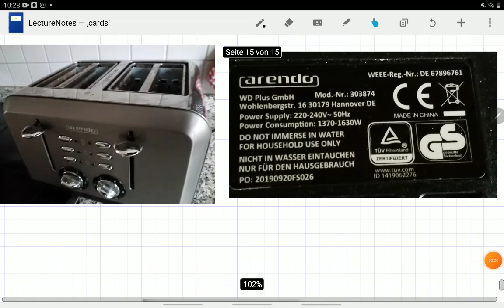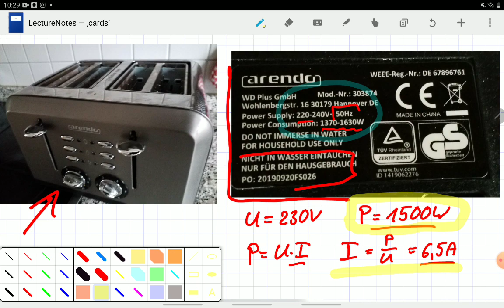Physik 9 (A4) Stromstärke und Leistung meines Toasters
Eine Aufgabe aus: 9 Physik; CC Buchner; Gymnasium Bayern; S.60